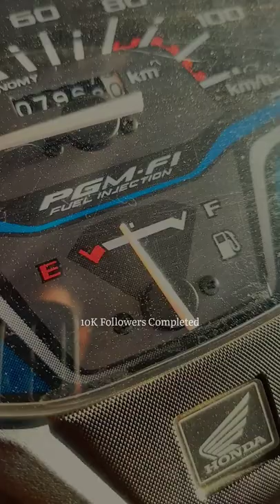Mini Vlog 39 🎬🥳🌿10K Followers Completed My First Vlog | Shree Vlogs 🌿🌿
10 K Followers Completed Vlog 🌿🌿🥳🥳